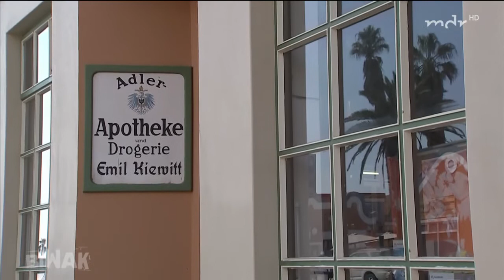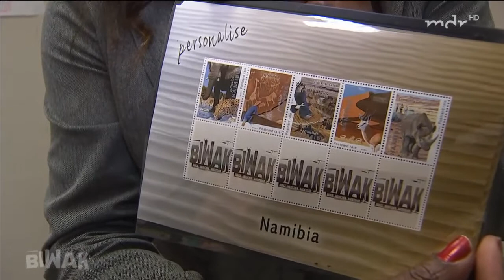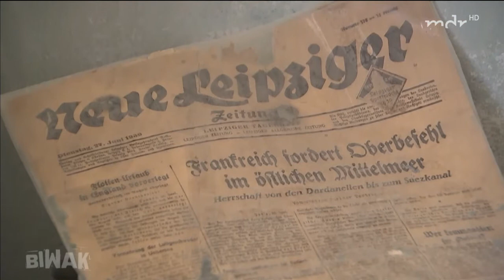Biwak - Durch die Berge und Wüsten von NamibiaTeil 3/5 05.07.2017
In fünf Teilen Begleiten wir Biwak diesmal durch Namibia. Es geht durch Wüsten und auf Berge.